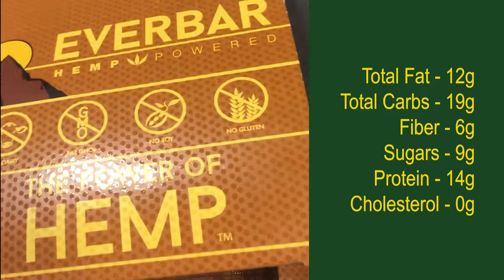EVERBAR Gravity Vault